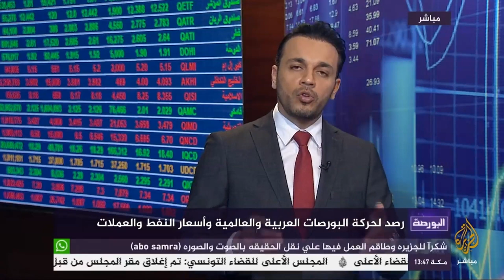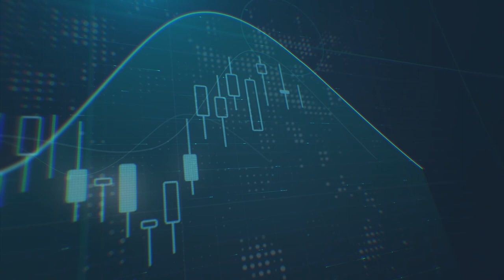ما هي صناديق التحوّط؟ وما هي البدائل الاستثمارية المنافسة لها؟